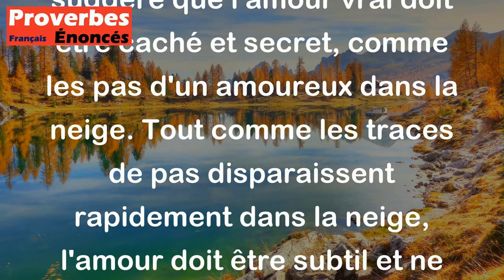On nomme amoureux celui qui, en courant sur la neige, ne laisse point de traces de ses pas.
Ce proverbe turc fait référence à la discrétion et à la pudeur des amoureux. Il suggère que l'amour vrai doit être caché et secret, comme les pas d'un amoureux dans la neige. Tout comme les traces de pas disparaissent rapidement dans la neige, l'amour doit être subtil et ne pas laisser de trace visible aux yeux des autres. Le proverbe souligne ainsi l'idée que l'amour véritable est souvent caché et ne se montre qu'aux personnes qui le portent.